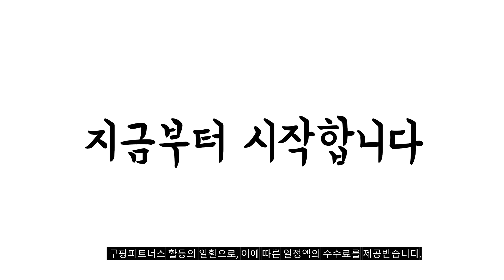2024년 불티나게 팔린 엡손빔프로젝터 추천순위 TOP10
❤️❤️❤️ 엡손빔프로젝터 구매 가격 평점 리뷰 정리해 봤어요! ❤️❤️❤️

[00:06]
10위. 엡손 EB-2055 밝기5000 빔프로젝터 [1,130,000원]

[00:11]
9위. 엡손 EB-W51 빔프로젝터 EB-W41후속 무선동글이 증정 [850,000원]

[00:17]
8위. epson 프로젝터 EB-W51 / 4000안시 [690,000원]

[00:22]
7위. 엡손 EH-LS650W 4K UHD 초단초점 레이저 가정용 [2,390,000원]

[00:28]
6위. 엡손 EB-X51 3800안시 16000:1 XGA 프로젝터 빔프로젝터 [623,000원]

[00:33]
5위. 엡손 EB-2155W 빔프로젝터 HD고화질 밝기5000 [1,149,000원]

[00:39]
4위. EPSON (특가)중고빔프로젝터 NEC NP-M311X 최대4000안시 HDMI 사무용 [135,000원]

[00:44]
3위. 엡손 EB-X51 빔프로젝터 빔프로젝트 추천 밝기3800 [770,000원]

[00:50]
2위. 엡손 CO-W01 빔프로젝터 HD고화질 빔프로젝트 추천 밝기3000 [439,000원]

[00:55]
1위. 엡손 CO-FH02 풀HD빔프로젝터 당일배송 밝기3000 [639,000원]